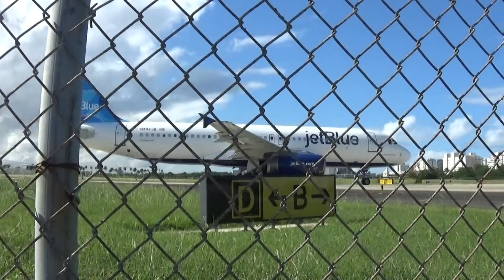11/28/2021 Luis Muñoz Marín International Airport Planespotting Shorts: "JetBlue and Cape Air!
00:00 - Airline: JetBlue Airways
Name/Slogan: Whole Lotta Blue
Tailfin: Spotlight
Aircraft: Airbus A320-232
Registration Number: N594JB
Flight Number: B61334/JBU1334
From: San Juan
To: Orlando

00:20 - Airline: Cape Air
Aircraft: Cessna 402C
Registration Number: N120PC
Flight Number: 9K2020/KAP2020
From: St. Thomas
To: San Juan

0:33 - "JetBlue", Airbus A320-232, N594JB, Taxiing to Runway!

App used: FlightRadar24
Featured Device used: Blue Sony HDR-CX240 HandyCam
Originally recorded: November 28, 2021
Location: Luis Munoz Marin International Airport